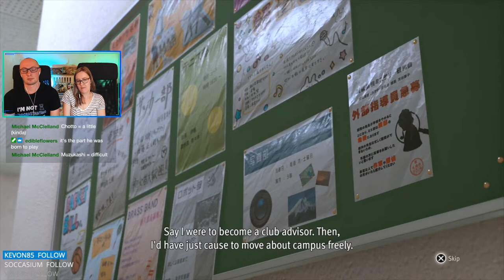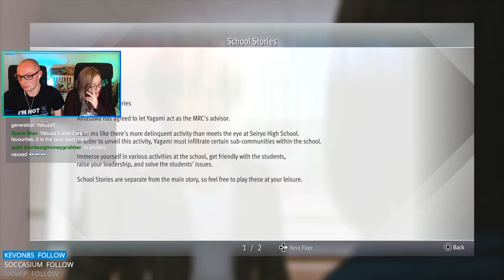Dancing Yagami & Starting School Stories! | Let’s Play Lost Judgment | Part 3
It’s time for our first playthrough of Lost Judgment! The sequel to Judgment, Lost Judgment once again puts players in the sneakers of lawyer turned street-fighting detective Takayuki Yagami. Joined by his partner, ex-yakuza Masaharu Kaito, the crime-fighting duo is called on to investigate a seemingly perfect crime whose lead suspect has an airtight alibi. What starts out as a tale of revenge reveals a tangled web of conspiracy involving several unlikely factions taking advantage of a broken law system. But as victims pile up and Yagami unravels the truth, he must choose between defending the law or exacting justice. We hope you enjoy our streams!

Headphone splitter